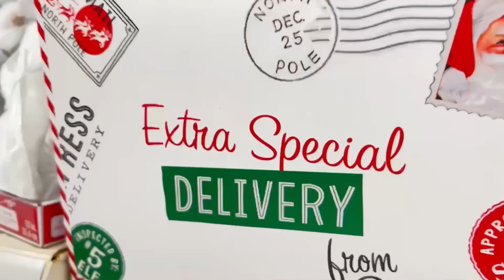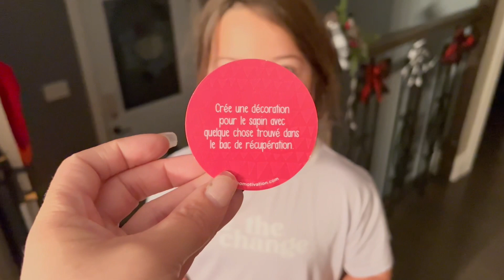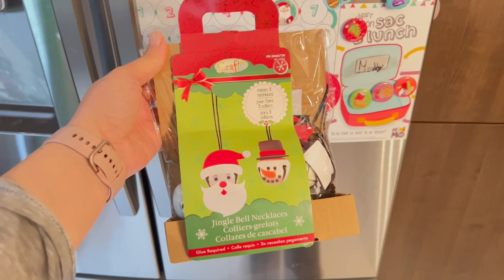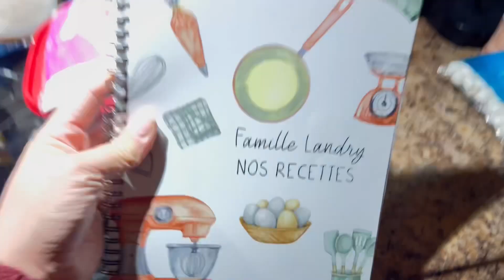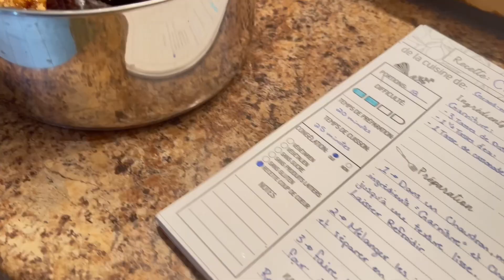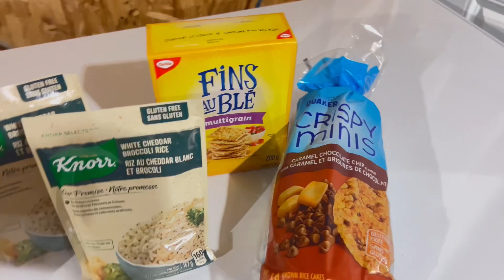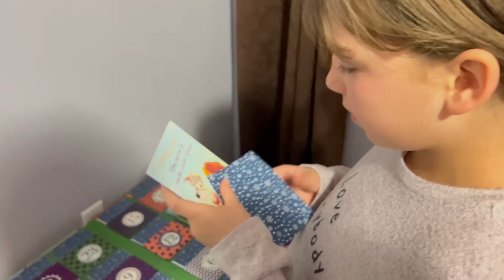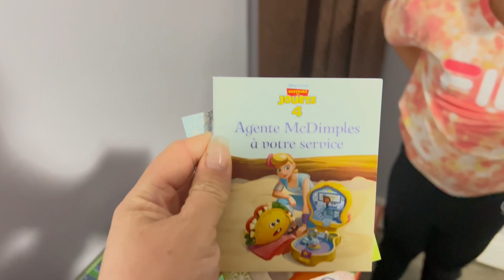Vlogmas # 10 | Journée générosité et cuisine de Noël🎄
Une production intensive de desserts de Noël 🤶 avec mon amie !
49 biscuits
130 fudges au chocolat
121 carrés Rise Krispies au beurre de peanut 🥜
& 80 carrés aux dattes 🤶🤶🤶

Soirée générosité avec les filles, don de vêtements, livres et jouets 🧸 pour donner au suivant ♥️

Merci de partager ces moments avec nous ♥️

Plaisir et souvenir mémorable pour tout le mois de décembre ❄️

Music: View 4 Christmas Tree, Album: View 4 Christmas Tree, Source: 赠送

Music: Reindeers at Your Service, Musician: Home for the Holidays, Album: Home for the Holidays, Source